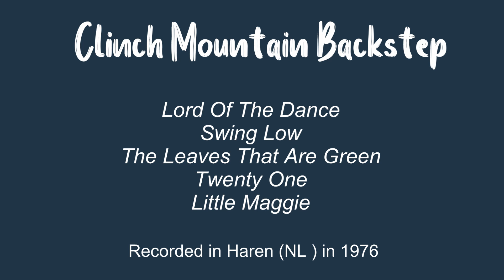Clinch Mountain Backstep - Medley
Recorded in 1976 in Haren (NL)
Songs:
Lord Of The Dance, Swing Low, The Leaves That Are Green, Tenty One and Little Maggie.